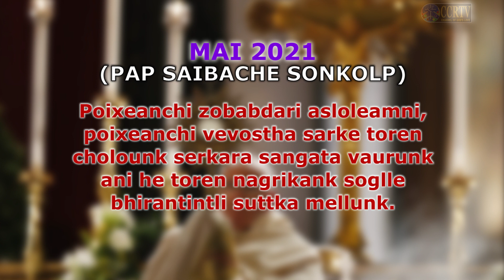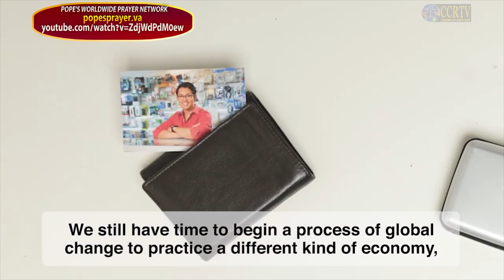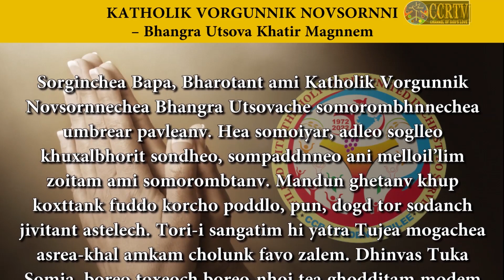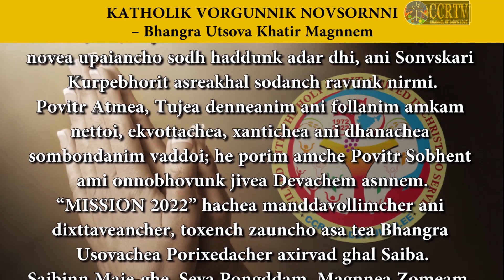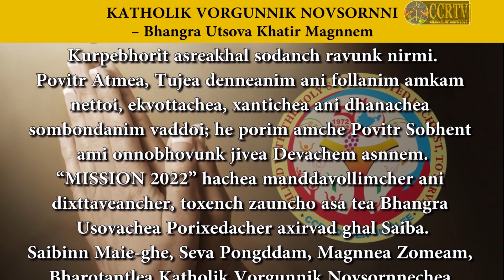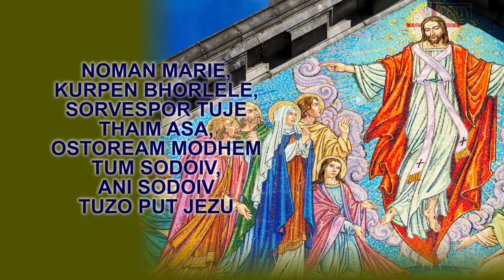Intercessory Prayer Konkani May 24 2021